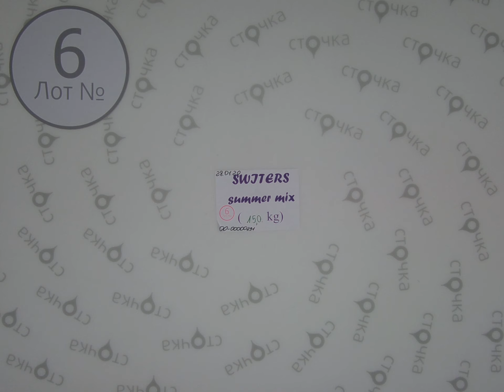Sweaters summer mix 6,секонд хенд одежда оптом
Sweaters summer mix (лот №6)
Мужские и женские свитера (секонд тхенд)
Страна: Германия
Сезон: Демисезон
Цена за кг.: 5.66
Цена за мешок: 84.9
Цена за ед.: 1.88
Вес мешка, кг.: 15